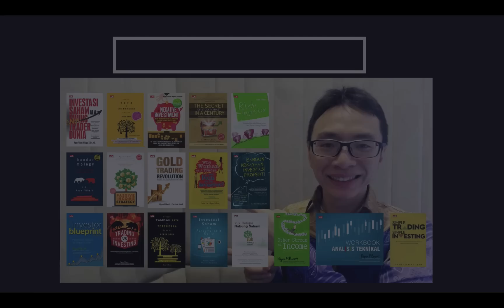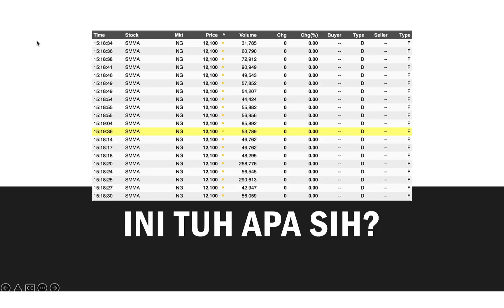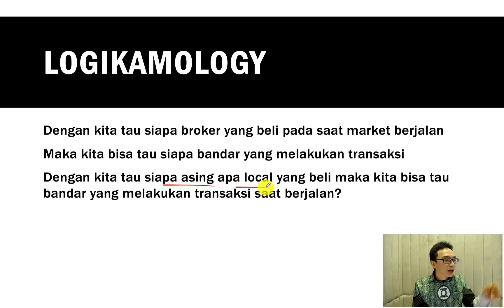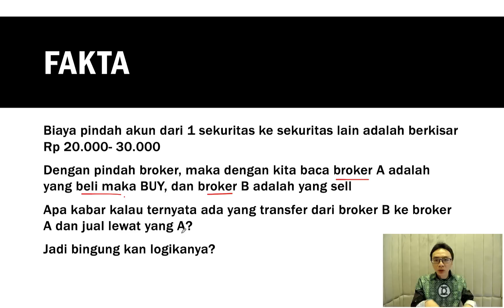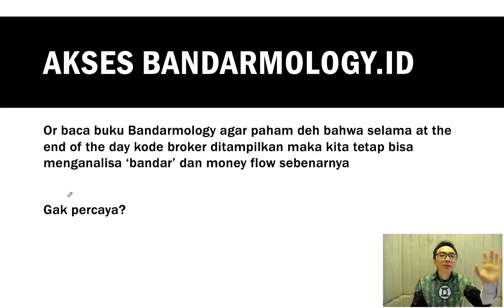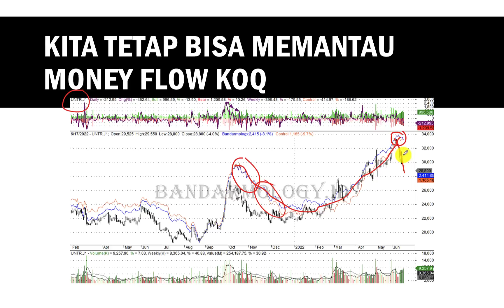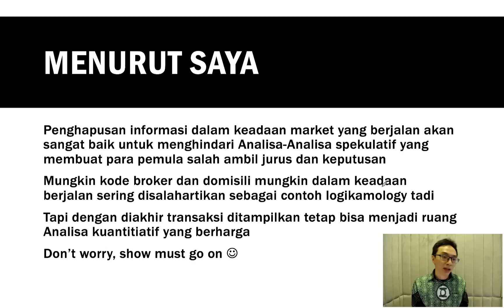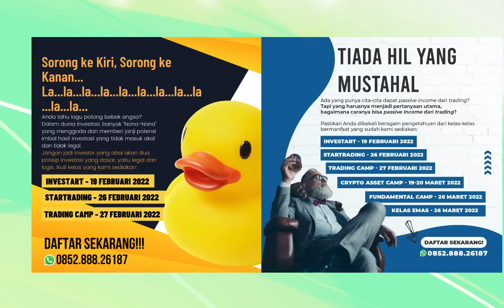Kode Investor dihilangkan, "Bandar Saham" makin Merajarela??? | Belajar Bandarmology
Balik lagi pada segmen belajar bandarmology

Video kali ini akan membahas kode investor dihilangkan, "Bandar sahan" makin merajarela?
Apa benar ya dihapusnya kode broker itu untuk mendukung para bandar untuk semakin tidak bisa terditeksi oleh investor retail?

Yuk langsung saja kita lihat ya penjelasannya

BONUS:
Untuk konsultasi gratis Bersama Ryan Filbert & tim silahkan WhatsApp ke 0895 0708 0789